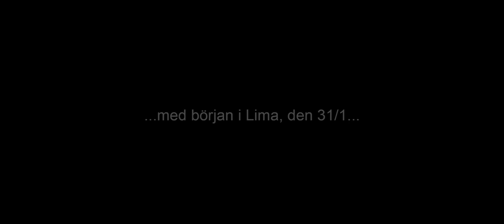PHM - Philip Haag / Jim Hjerpe - Lima-Sandviken - Citroen DS3 R3T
Driver: Philip Haag
Co-Driver: Jim Hjerpe
Car: Citroën DS3 R3T

From the roll in the warmup-race LBC-Ruschen to the start in Vinterpokalen, the first event of the Swedish Rally Championship 2015.